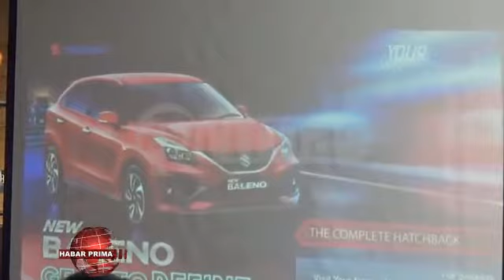SUZUKI NEW BALENO TAMPIL DENGAN EKTERIOR WAN INTERIOR NANG LEBIH PREMIUM WAN MODERN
PT Suzuki Indomobil Sales menggandeng PT Mitra Megah Profitamas wan PT Mitra Putra Profitamas selaku daeler resmi suzuki memperkenalkan New Baleno untuk pelanggan di Banjarmasin//  Lounching New Baleno dengan penyegaran pada ekterior wan interior nang wayah ini tampil lebih premium wan modern ini dilakukan di Effronte Jalan Bumi Mas Raya Banjarmasin Timur/ kamarian Jumat 17 Januari 2020//   Brand Manager Suzuki wilayah Kalsel - Lilik Tri Gunawan wayah ditakuni Primatv/ menyatakan/ New Baleno tentunya berbeda dengan Baleno sebelumnya// New Baleno memiliki fitur-fitur nang menambah kenyamanan serta kemudahan berupa push start atau stop button and keyless entry/ tilt and telescopic steering//